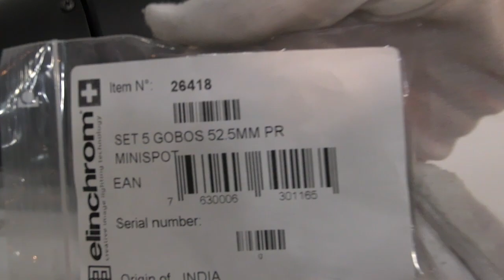[Review]Elinchrom 26420S Elinchrom Minspot Lite In Musical Instruments & Gear, Stage Lighting